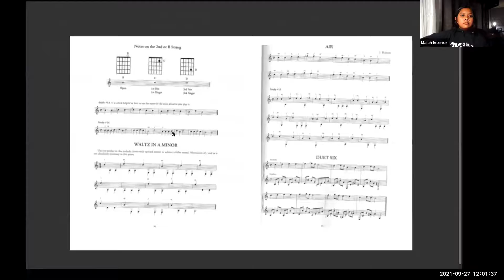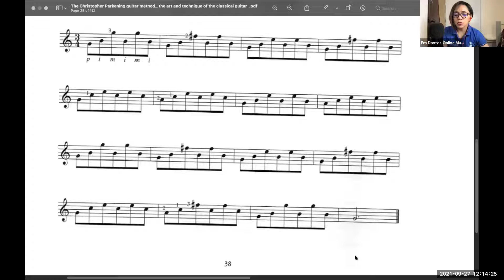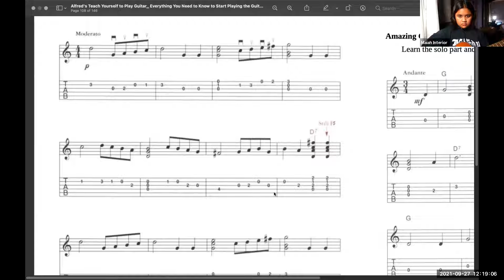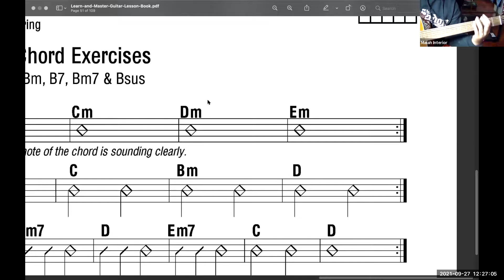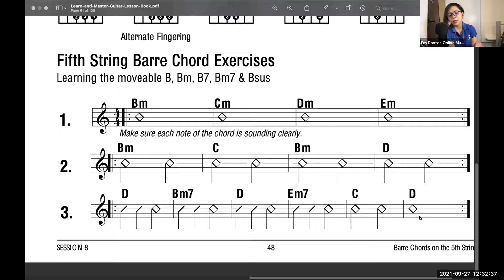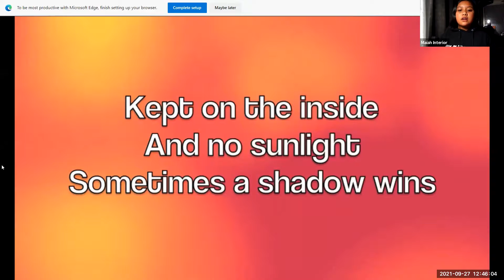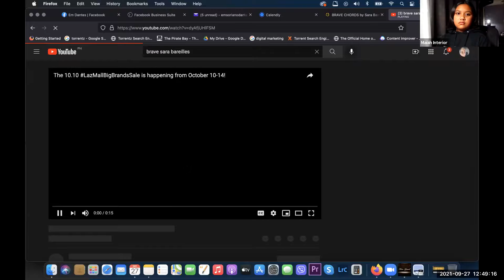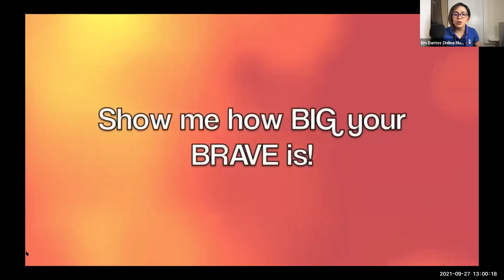Online Guitar Lesson (Maia) Em Dantes Online Music Lesson September 27, 2021